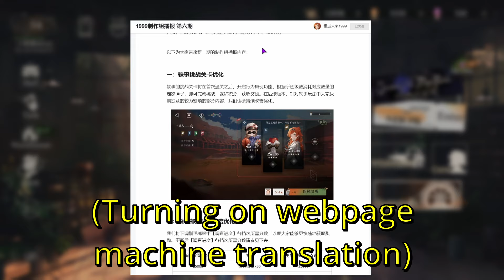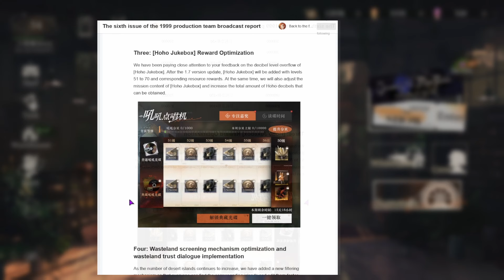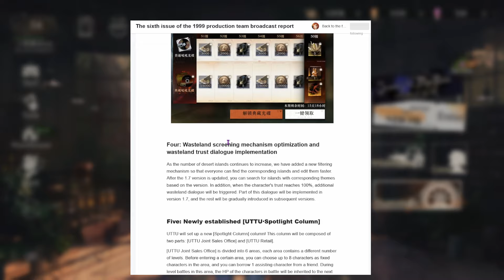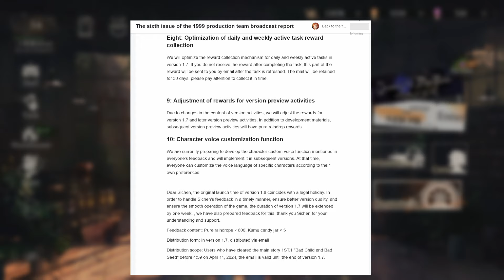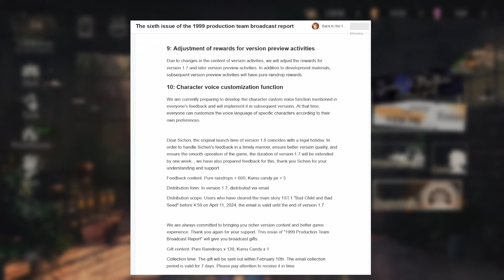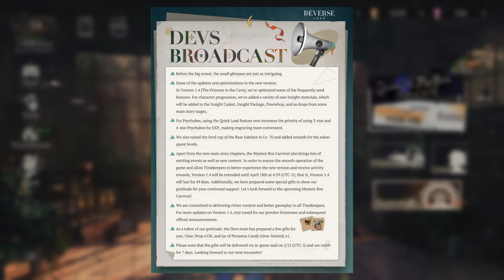REVERSE: 1999 NEWS / 1.7 "E Lucevan Le Stelle" | CN and Global Devs Broadcast | QoL & more!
Banger Patch for sure

Timestamps:
0:00 1.7 Patch Poster
0:38 CN Devs Broadcast
0:54 Anecdotes Challenge Changes
1:23 Mane's Bulletin Changes
1:50 Roar Jukebox Level Increase
2:06 Wilderness Island Search Function
2:14 New UTTU Mode
2:49 Celebrity Card Packs
3:05 Character Assist Function
3:33 Unclaimed Dailies and Weeklies to mail
3:51 Version Preview Activities
4:05 Character Specific Voice Customization
4:24 1.7 Extended by 1 week
4:35 Global Devs Broadcast
5:28 Outro

(Nothing in here yet really so you don't need to, but I plan to add some stuff like a download link for artworks I might do in the future and of course emotes)

I am not the guy to go for a guide, I am very casual (sometimes trying hard)
But here is a doc I know that might be helpful if that is what you are looking for!